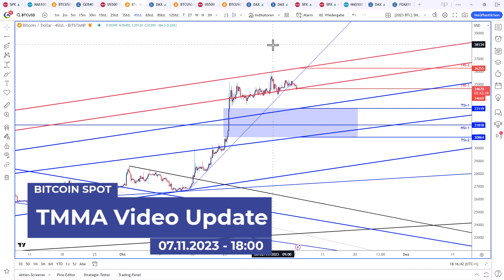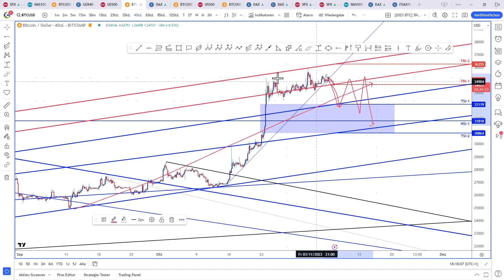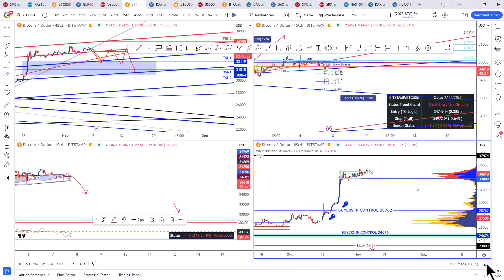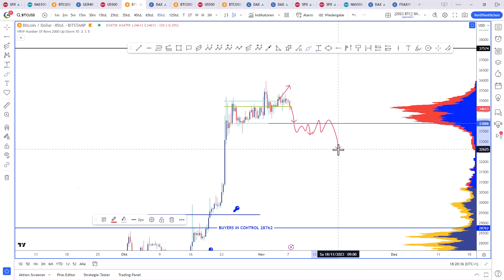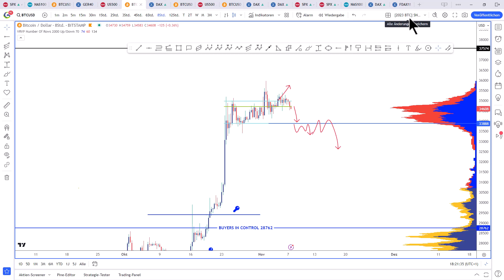Bitcoin Update taktisch vom 07.11.2023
Guten Abend liebe Trader und Investoren,
im Video zeige ich Euch das aktuelle Udpate zum Bitcoin.

Weitere Inhalte findet ihr in der Starter Area!

Beste Grüße und ein schönes Wochenende,
Thomas Jansen
Chief Investment Officer